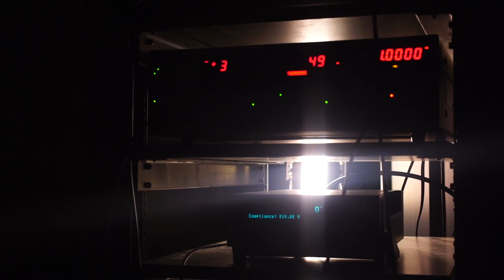Lab of Quantum Materials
Higher-intensity education is speeding the way to new careers. Visit a CMU facility that creates materials not found in nature, and see advanced technology in action.